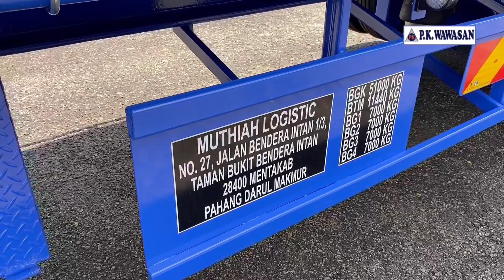HANDOVER VOLVO FH13 WITH 45FT CURTAIN SIDER TRAILER ✨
Congratulations to our customer from Mentakab, Pahang on the handover of their new Volvo FH13 truck! This spacious 45ft curtain siders truck with 8.5ft wider dimensions is perfect for their catering business.
We would like to thank you for your trust with us and look forward to working with you again in the future!
✨ MODEL VOLVO FH13
✨ 45FT LONG & 8.5ft WIDER CURTAIN SIDER TRAILER